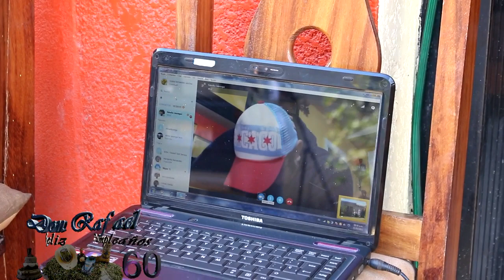Cumpleaños de Don Rafa El Viejon" 2017